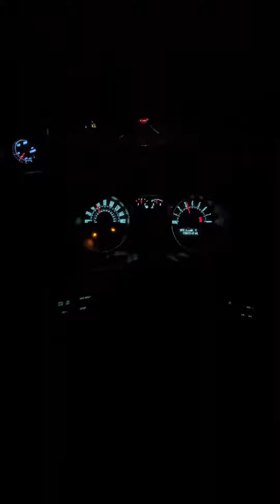Turbo v6 mustang